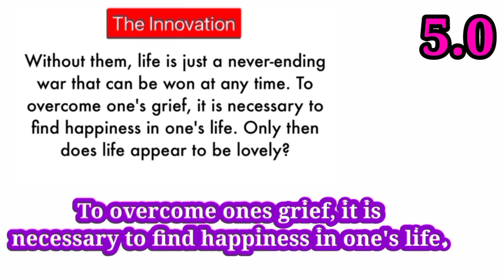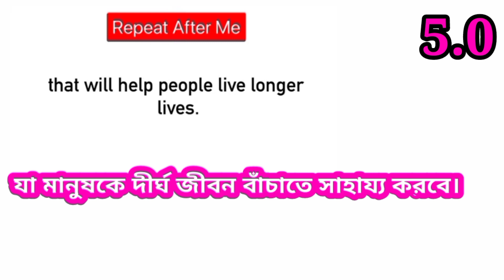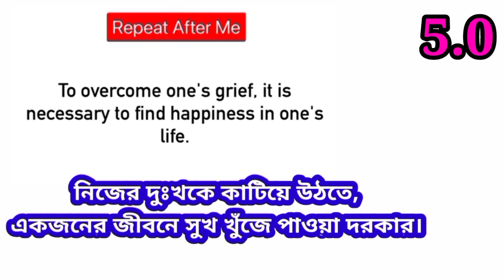Learn English through story level 1 pdf - Daily Activities - English short stories for beginners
english language learning.  Story about innovation.  listen and practice english (72).  improve Eng.